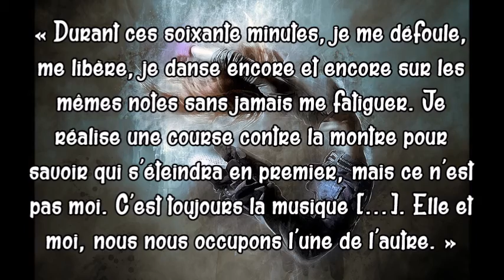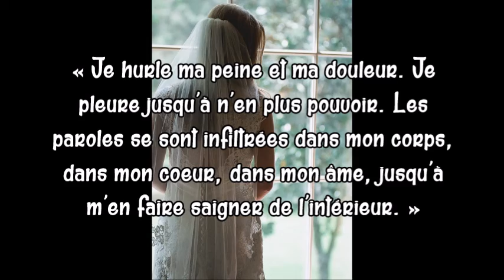Trailer Dance With Love T2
Disponible chez Art en Mots Editions